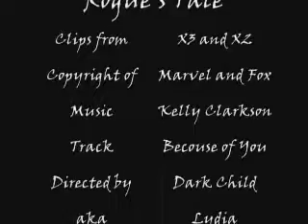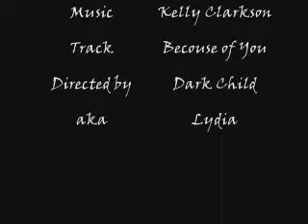Rogue's Tale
Song: Because of You by Kelly Clarkson
Footage: X-men the last stand, The darkness, and X2